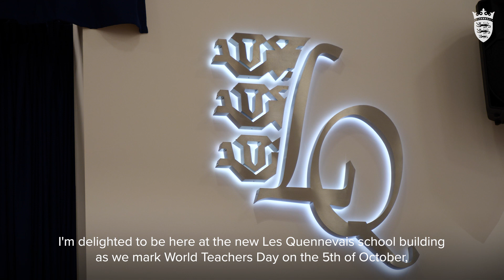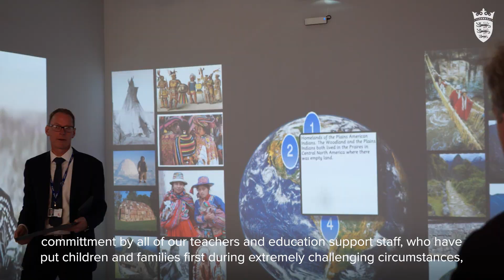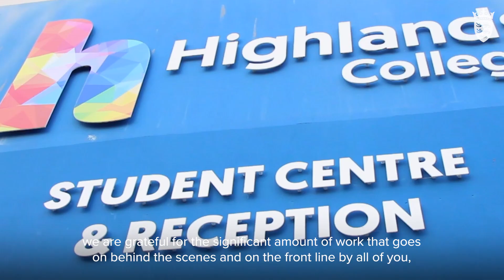World Teachers Day 2020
To celebrate World Teachers Day, Jersey’s Chief Minister Senator John Le Fondré and Education Minister Senator Tracey Vallois have thanked teachers and education support staff for their dedication and commitment to putting children and families first every day.